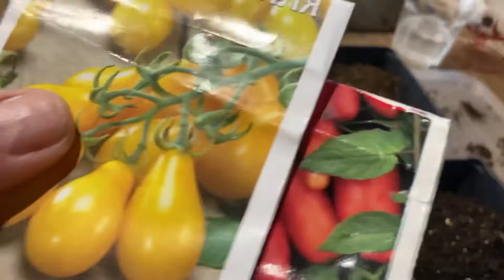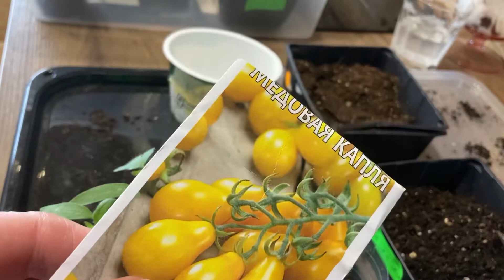Проверяю срок годности семян томатов.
Было интересно взойдут или нет. Вообще семена томатов имеют потрясающую силу роста и всхожесть.
Как и обещала в ролике делюсь средством для стимуляции и обеззараживания семян , которое делаю сама уже не первый год